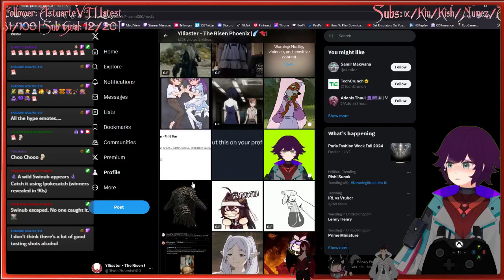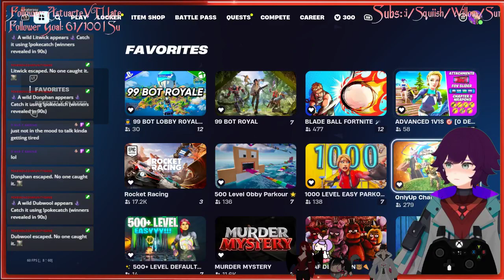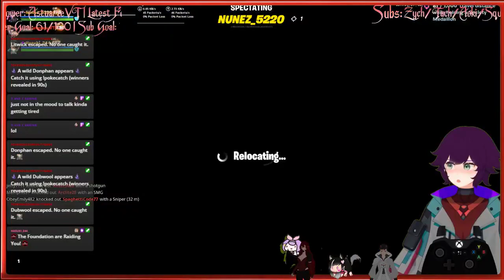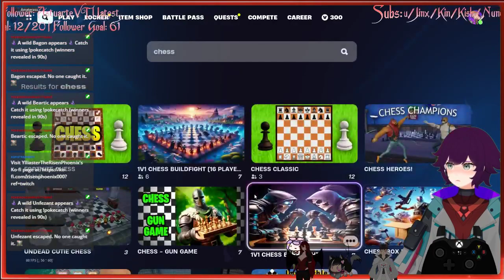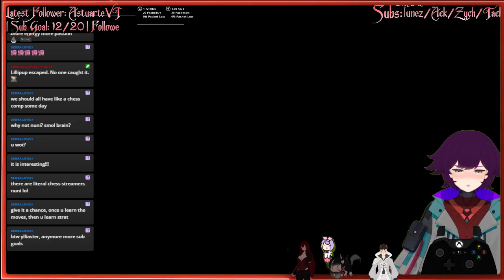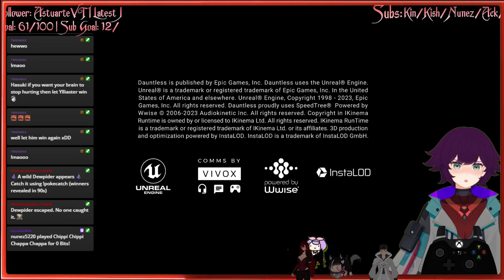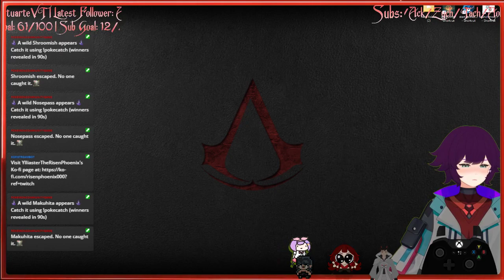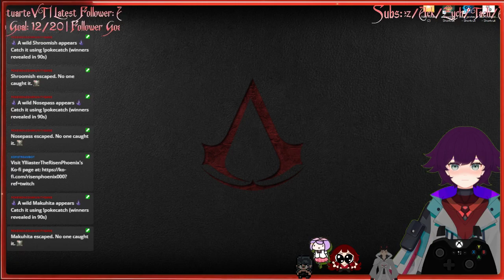[1st March 2024] Ylliaster Celebratory Subathon Day 2 - Part 2